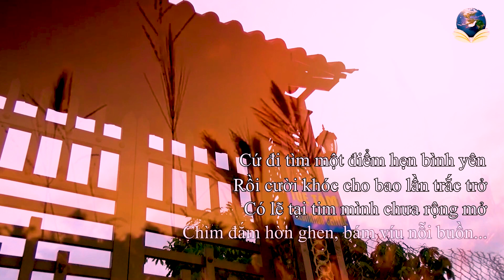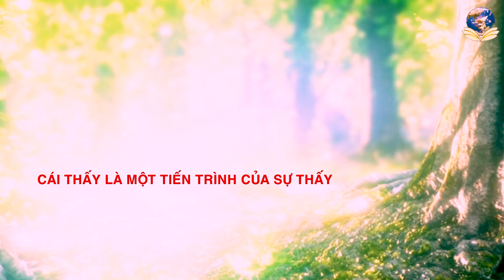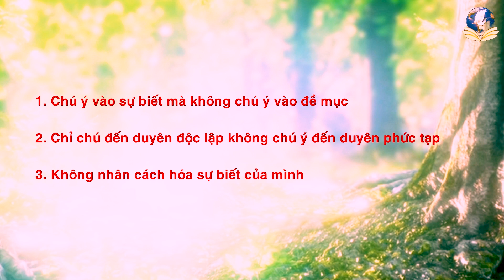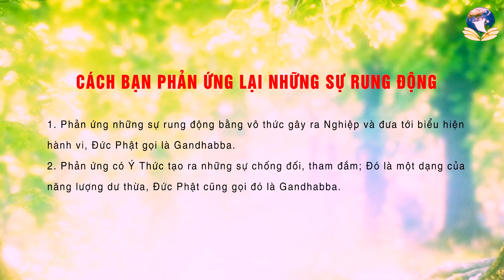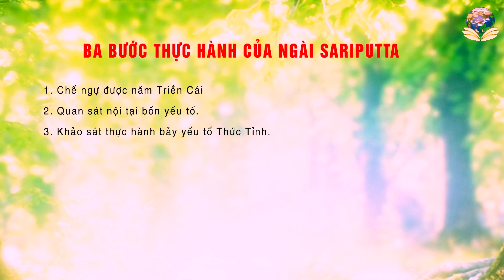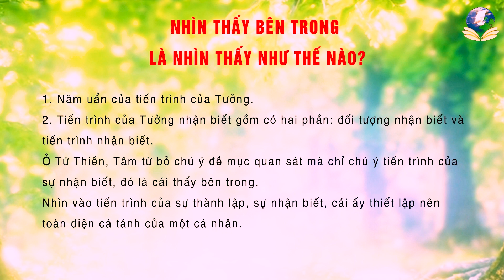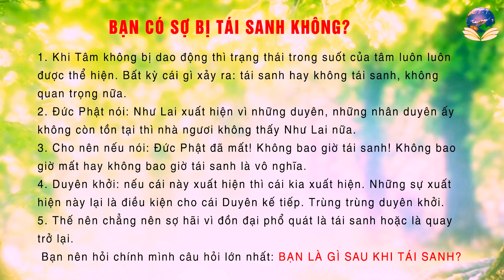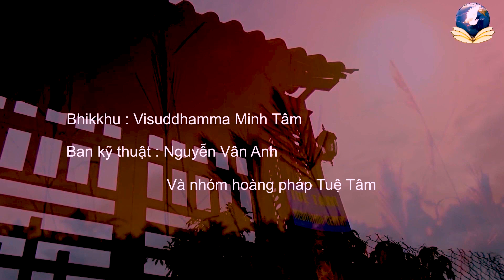Thực Hành Bát Thánh Đạo Chứng Ngộ Niêt Bàn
Topic: Thực Hành Bát Thánh Đạo Chứng Ngộ Niêt Bàn

skype: daophatvaodoi
Zoom: Tuệ Tâm Thiền Viện
Palktalk: Tue Tam Group
viber, Zalo, Tango, Facebook : Tue Tam Thien Thu Quan